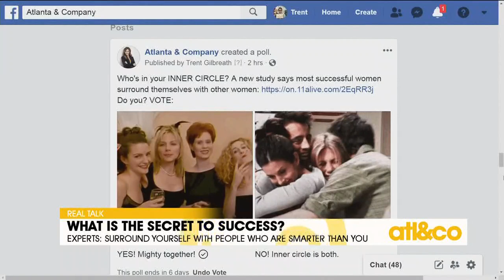Real Talk: Inner Circle Success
Surround yourself with people who are smarter than you! Join our Real Talk discussion on 'Atlanta & Company'